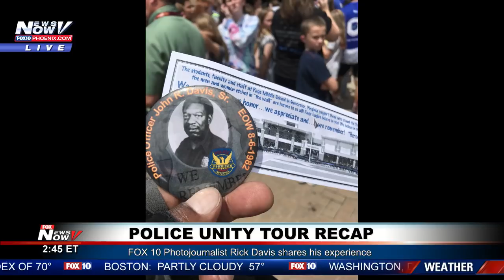Police Unity Tour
Fox 10 Photographer Rick Davis talks about riding bike in Police Unity Tour and finishing in Washington, D.C.